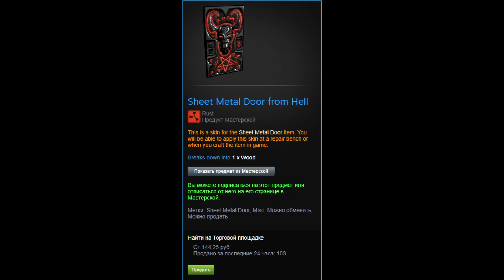Шёл 2021 год а FACEPUNCH не могут пофиксить этот баг #2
Розыгрыш в  описанииии
3. Оставить любой осмысленный комментарий
P.S Ну и зайти в дс и нажать на эмодзи бота
- обучение зажиму в раст  с калаша 200р писать в дс
- убрать тряску прицела 100р
Разрешение: 1280х1024
Сенса: DPI:800 (С 8х 0.083 ) без  8х ( 0.02075 )